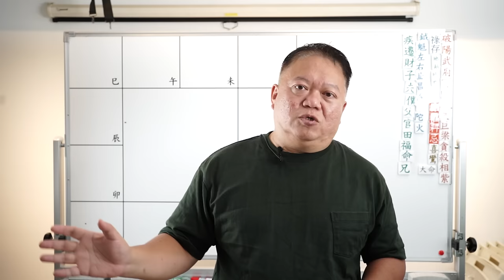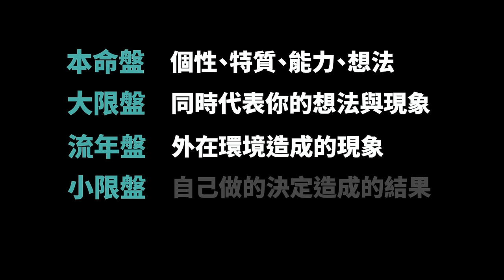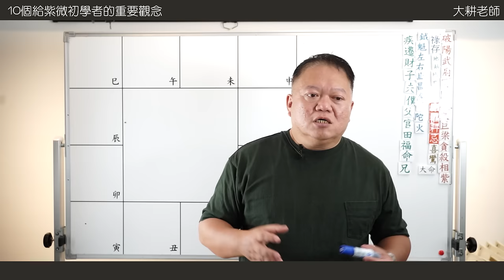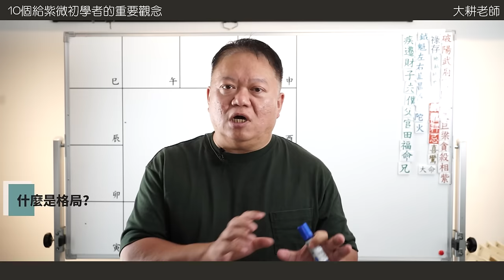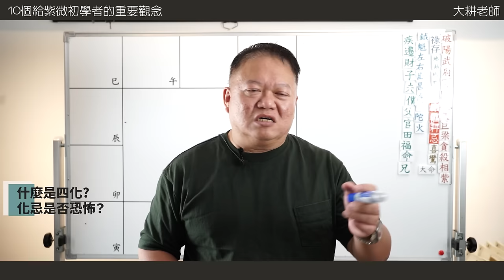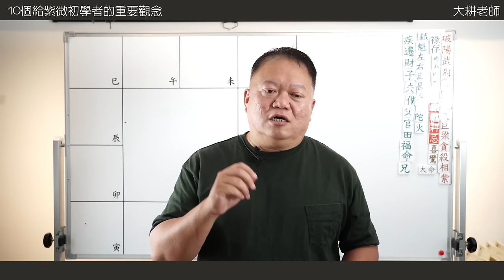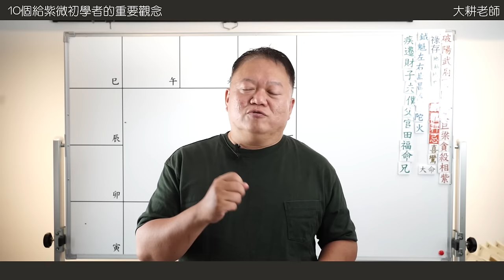大耕老師給紫微初學者的十個重要觀念►國際紫微學會&大耕老師◄請開字幕